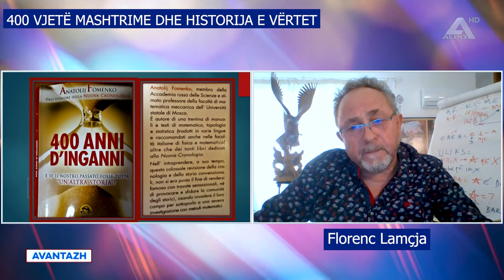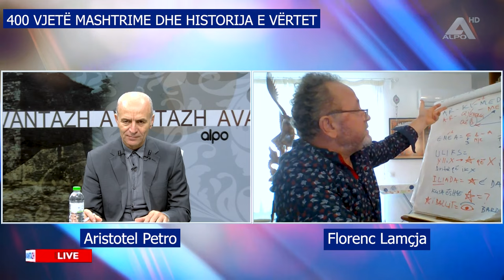Avantazh - 400 Vjetë Mashtrime dhe Historia e vërtetë. Florenc Lamçja Aristotel Petro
Moderator - Aristotel Petro
I ftuar - Florenc Lamçja

Transmetuar ne ALPO TV  21 Tetor